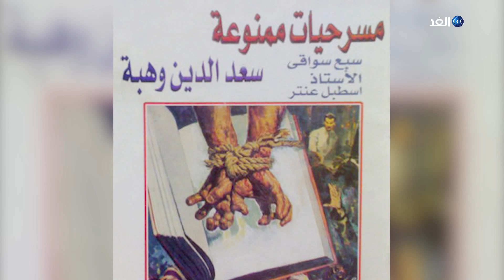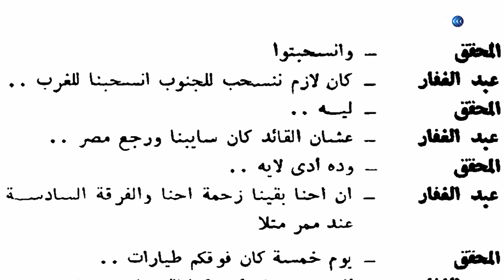لماذا اتهمت كل مسرحيات سعد الدين وهبة بمعاداتها للسلطة؟